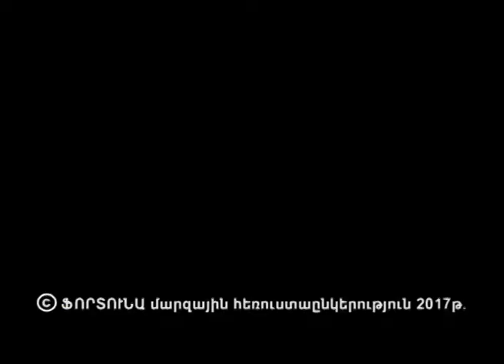Ռուսաստանը 5 րոպեում- Սուրբ Սոֆիաի տաճար